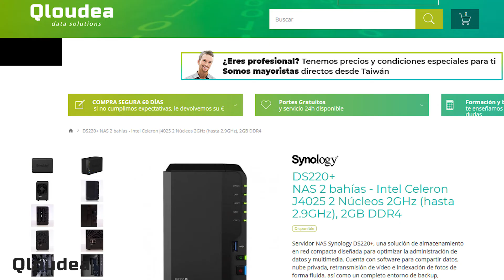Servidor NAS para hogar y oficinas - Synology DS220+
Servidor NAS Synology DS220+, una solución de almacenamiento en red compacta diseñada para optimizar la administración de datos y multimedia. Cuenta con software para compartir datos, nube privada, retransmisión de vídeo e indexación de fotos de forma fluida, así como un completo entorno de backup, recuperación y protección de datos.